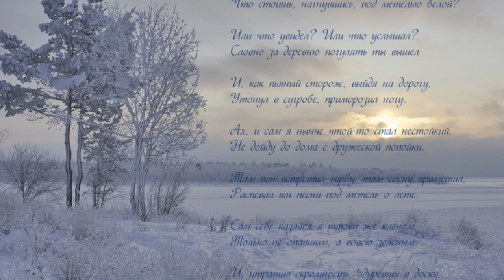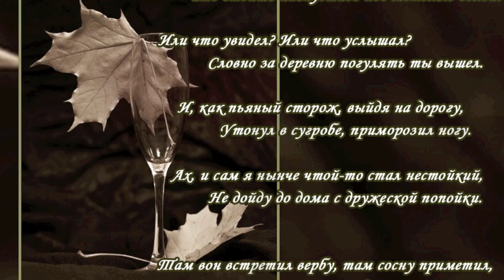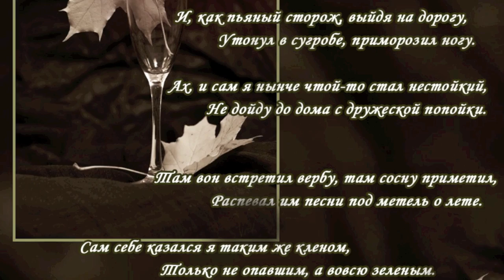Клен ты мой опавший ( На стихи С .Есенина)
Гитарное исполнение (сольная гитара )